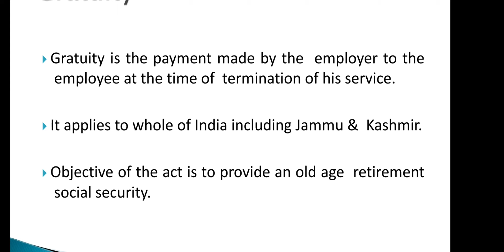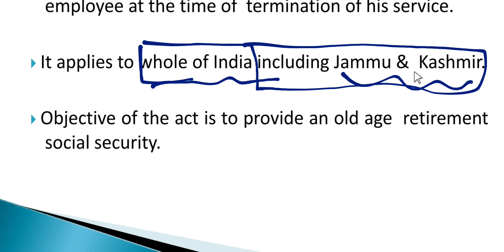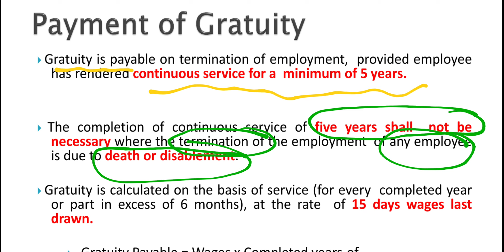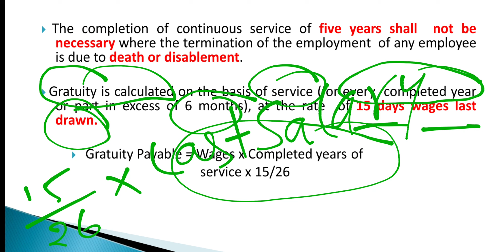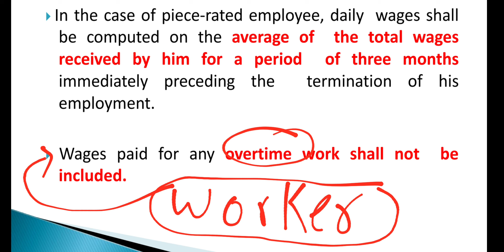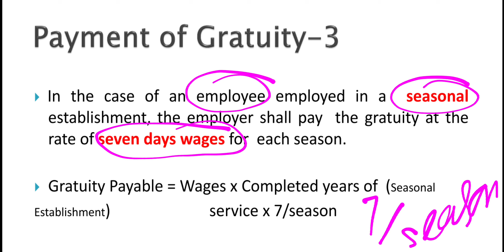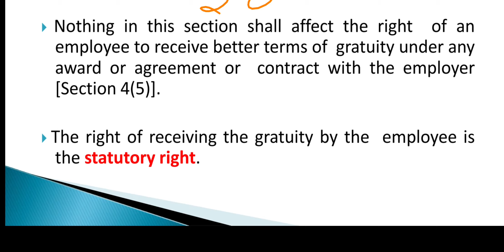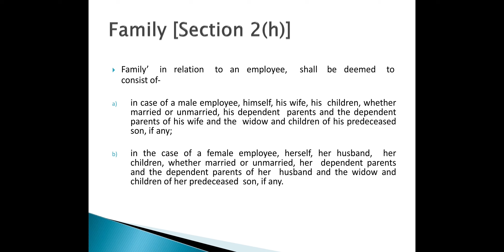Gartuity Act 1972 || Industrial Law || Lecture 1 || CMA INTER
In this video, I am talking about GRATUITY ACT 1972 || LECTURE 1 || CMA Inter|| and there is a lot of important point in it.